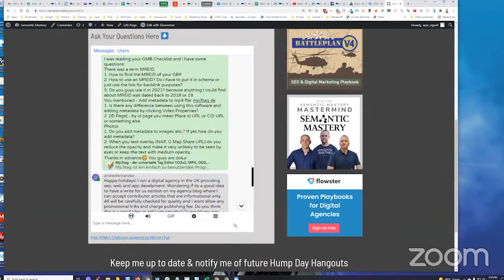Is There Any Difference Between Using Mp3tag.de and Adding Metadata By Clicking Video Properties?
In episode 371 of Semantic Mastery's weekly Hump Day Hangouts one viewer asked if there is any difference between using mp3tag.de and adding metadata by clicking video properties.

The exact question was:

You mentioned - Add metadata to mp4 file: mp3tag.de
1. Is there any difference between using this software and adding metadata by clicking Video Properties?"=